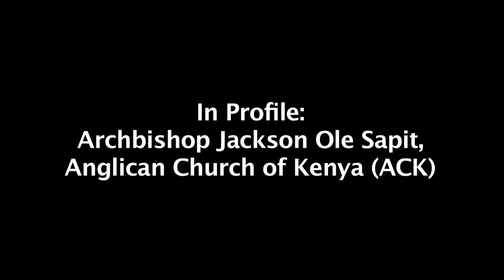In Profile: Archbishop Jackson Ole Sapit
Archbishop Jackson Ole Sapit talks about his life growing up, his inspiration to follow Christ and election as Archbishop of Kenya.